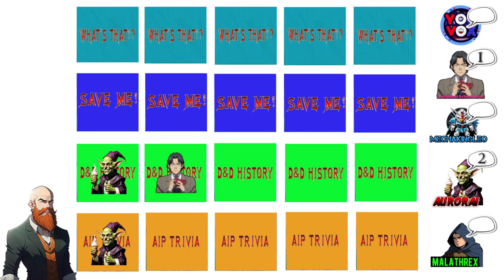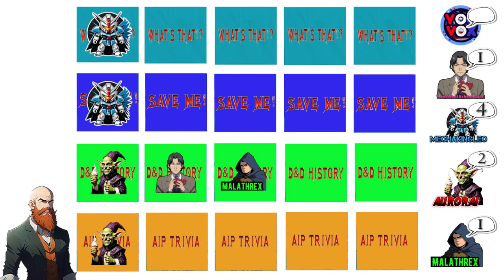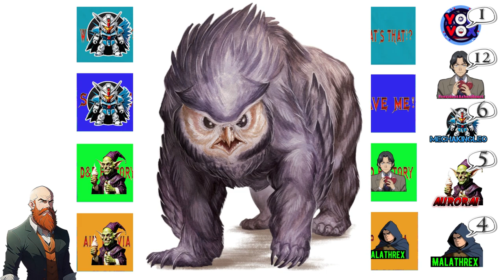11LABS, BURNOUT, QUESTIONS AND GAMES RFD SPECIAL GUEST GALORE!